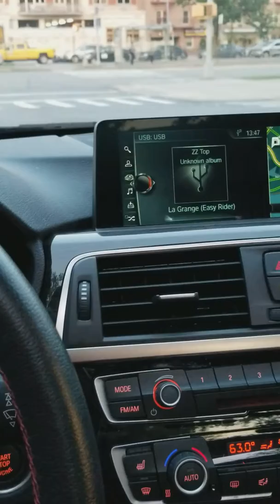Those Russians..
Шо на мэнэ то на тэбэ